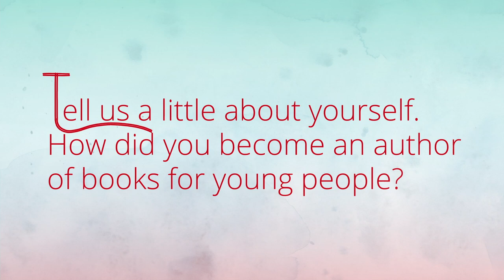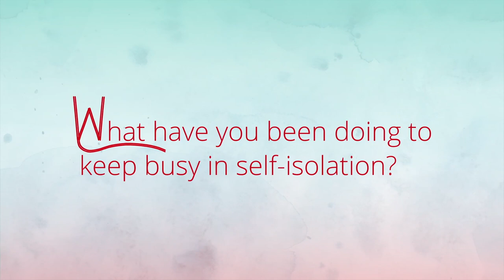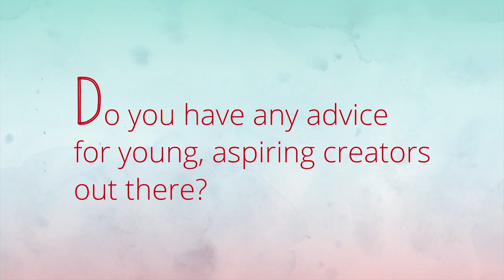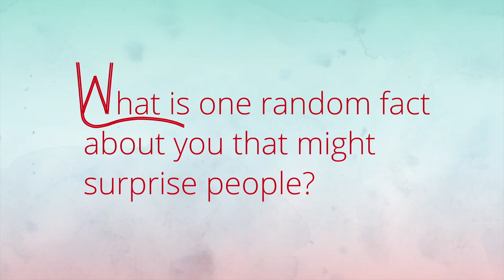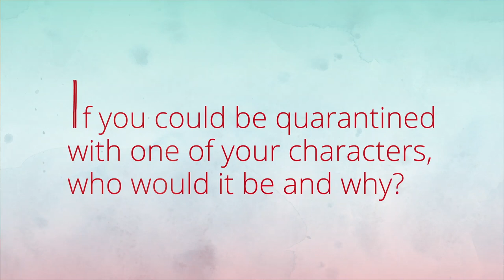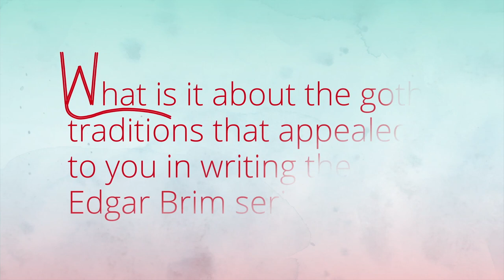Author Shane Peacock on Writing for Kids | Virtual Book Week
Today's Canadian Children's Book Week video features author Shane Peacock, best known for books including the Dylan Maples Adventures, The Dark Missions of Edgar Brim, The Boy Sherlock Holmes, and The Artist and Me. Shane discusses life in self-isolation, how he became a writer for young people, and why being weird and strange is what makes us interesting.

Escape into Reading with Canadian Children’s Book Week. The tour is the single most important national event celebrating Canadian children’s books and was unable to occur as planned due to COVID-19. Throughout the week of May 4–9, special videos from Book Week authors and illustrator will appear on the Bibliovideo channel. Instead of visiting hundreds of children, each participating author will be able to reach children all across the country. Participating authors include Robin Stevenson, Debbie Ridpath Ohi, Eugenie Fernandes, Shane Peacock, Paul Covello, and Monique Polak. A new video will be added to Bibliovideo each day.